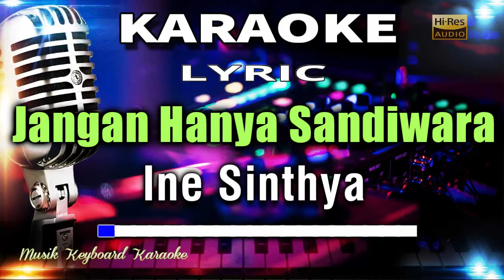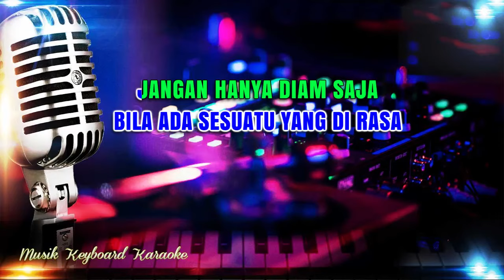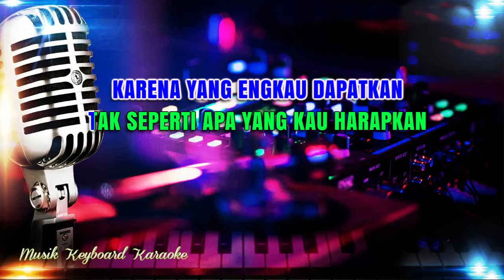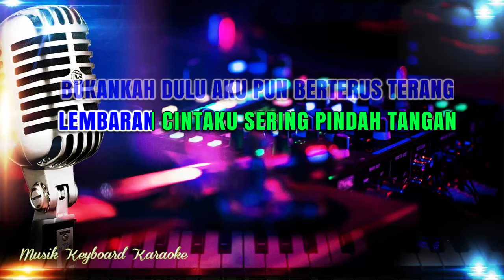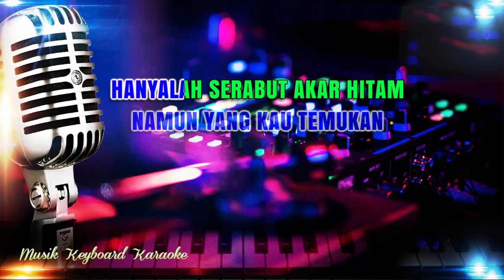Jangan Hanya Sandiwara - Karaoke Tanpa Vokal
Karaoke Lirik Tanpa Vokal Jangan Hanya Sandiwara Ine Sinthya